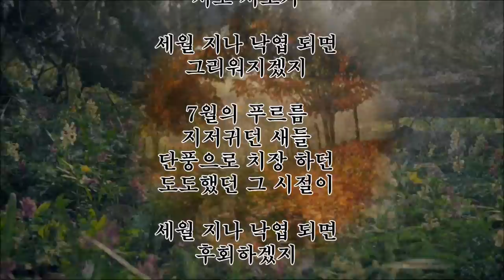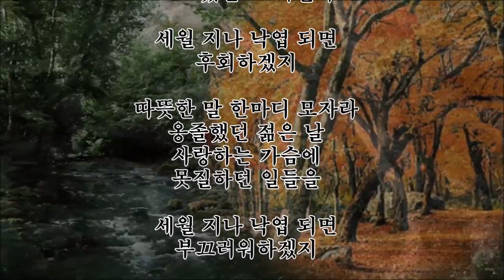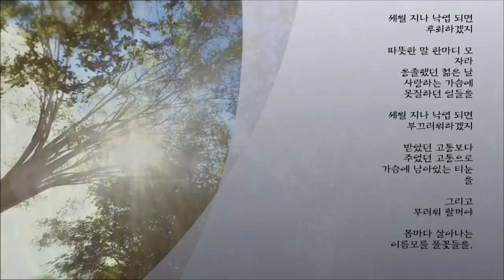세월 지나 낙엽 되면 /김건환 시인